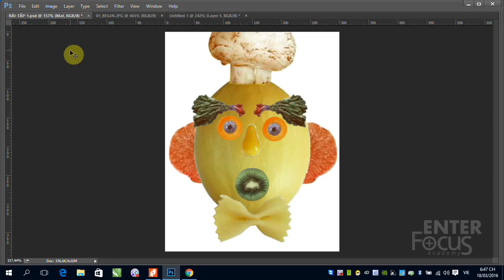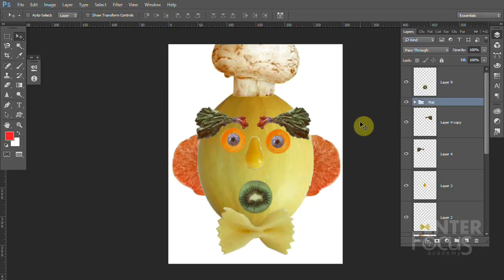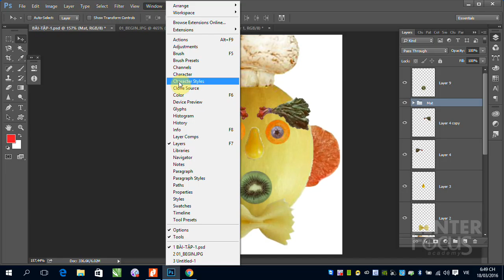B2_2 Các chế độ hiển thị của Photoshop: tắt bật công cụ và các Panels